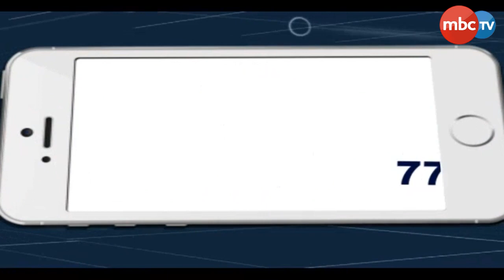ଡ଼ି.ଏଫ.ଓ ଙ୍କର ହେବ ଲାଏ ଡିଟେକ୍ସନ ଟେଷ୍ଟ | MBCTv